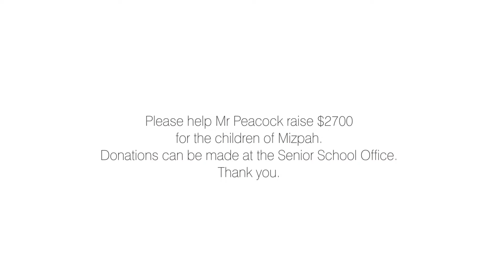Fairholme College Toowoomba